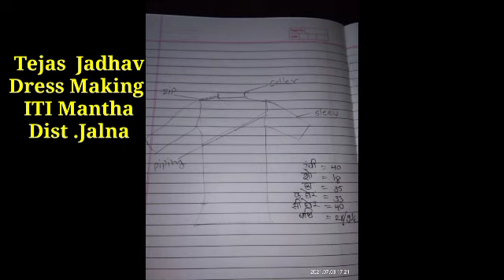Online_Fashion_Show_2021_Tejas_Jadhav_DressMaking__Govt_ITI_Mantha_Dist_Jalna_Aurangabad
Organised by
CI Fashion Technolgy
Govt.ITI Biloli Dist. Nanded